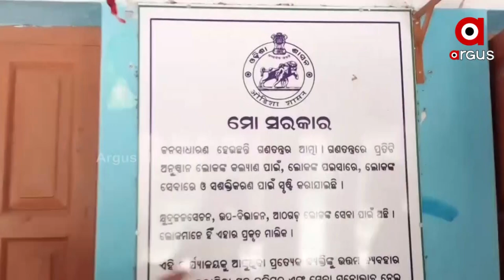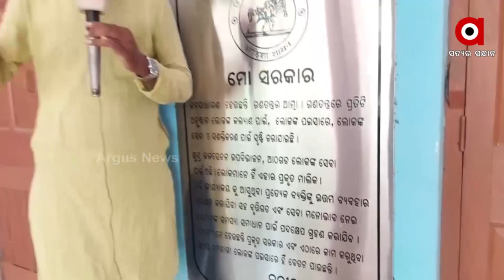Officials of Minor Irrigation Dept regularly remain absent from Office in Athagarh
Officials of Minor Irrigation Dept regularly remain absent from Office in Athagarh of Cuttack District.